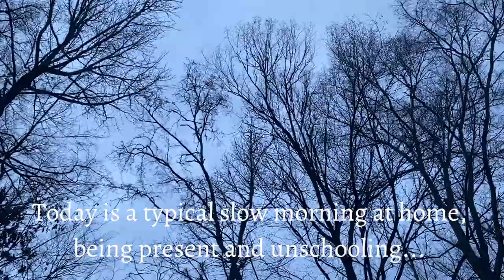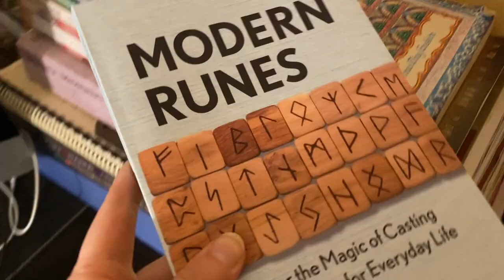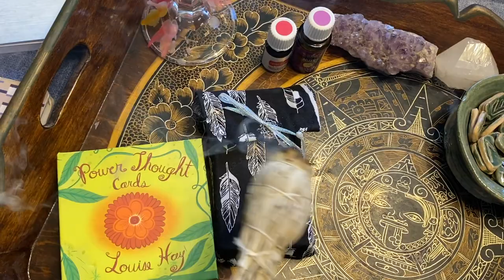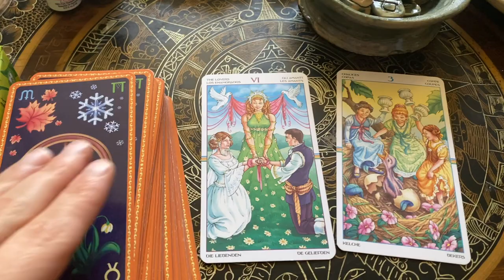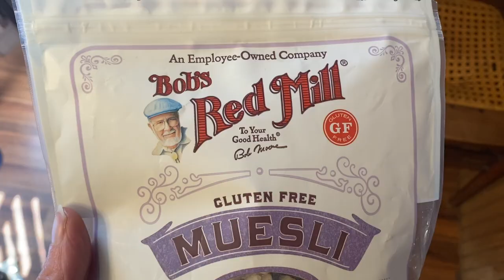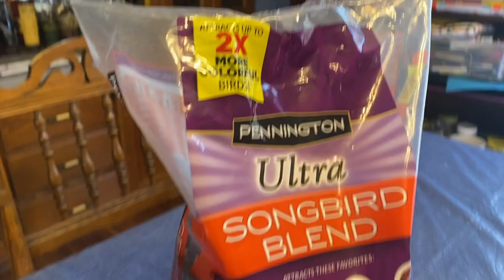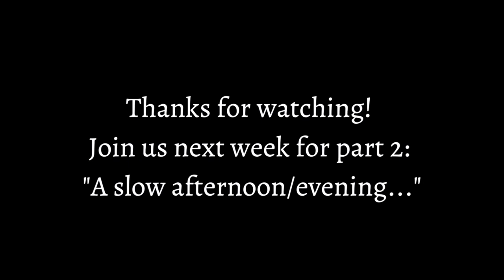A Slow Morning of Unschooling/ Yoga, meditation, making bird feeders + outdoor fun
This is a typical slow morning in our life. I spend some time alone doing my Yoga and Meditation, then we putter around the house, have breakfast, make bird feeders + have some fun outside!

“A slow afternoon/evening...” next week!